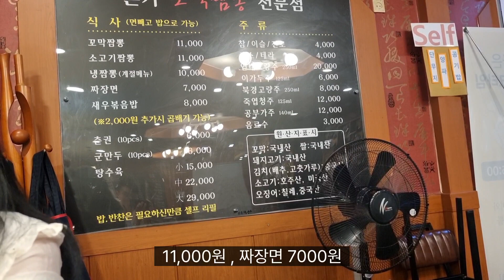" 본가꼬막짬뽕 " 포항 맛집 | 포항 본점 맛집 | 포항 짬뽕 맛집 | 포항 중식 맛집 | 포항 현지인 맛집 | 포항 로컬 맛집 | 포항 탕수육 맛집 Jjamppong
주소 : 경북 포항시 북구 새천년대로 1299-1

라스트 오더 : 20 : 00

정기 휴무 : 매주 월요일

*영업시간 , 휴일 변동 가능

Address: 1299-1 Saecheondae-ro, Buk-gu, Pohang-si, Gyeongsangbuk-do

Business hours: 11:00 ~ 21:00

Last order: 20:00

Regular holiday: Every Monday

 *Business hours and holidays may vary